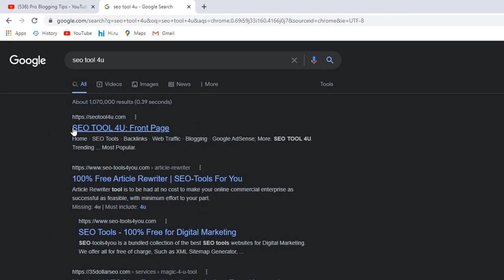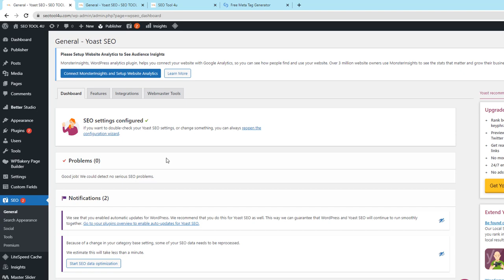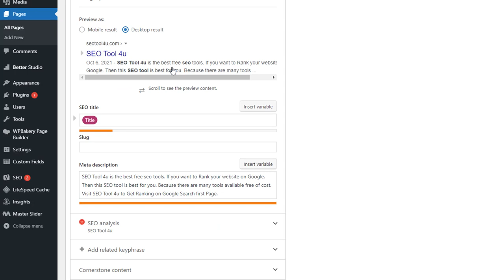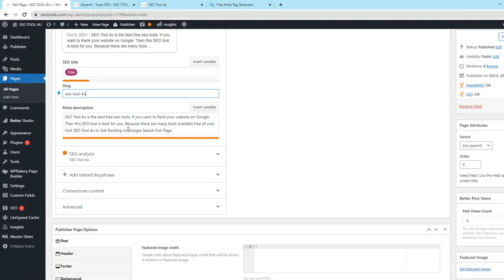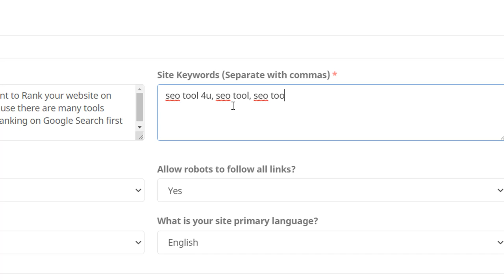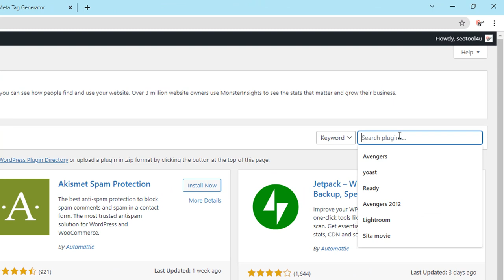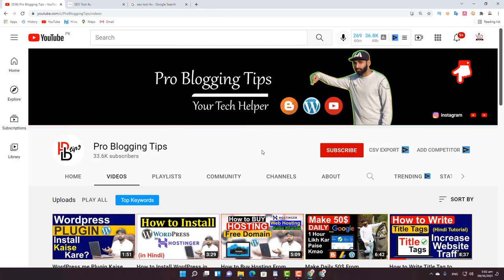WordPress Meta Tag Settings - How to Add Meta Description in Wordpress Homepage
WordPress Meta Tag Settings. In this video, i teach you How to Add Meta Description in Wordpress Homepage.

I Covered these points in this video:
how to add meta description in wordpress homepage
wordpress meta tag settings
how to add meta tag in wordpress
meta descriptions in wordpress
how to add meta tag in wordpress website
seo
meta description
meta tags
meta tag settings
meta tags settings
meta tag settings wordpress
meta tag settings in hindi
meta description kaise likhe
homepage meta description
meta tag description
meta tag description wordpress